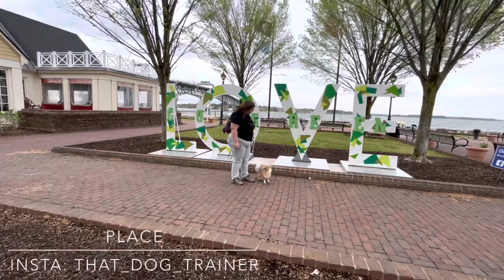“Tokyo” 4 YO Pomchi | Awesome Transformation | Obedience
Meet Tokyo, a 4-year-old Pomchi who has undergone an awesome transformation in his obedience training. In this video, you'll see Tokyo's progress as he works with his trainer to become a more well-behaved and obedient dog.

Throughout the video, you'll see Tokyo's transformation as he learns to follow commands and behave appropriately in various situations. You'll also learn some tips and tricks for working with small dogs like Pomchis and helping them excel in obedience training.

Whether you're a dog owner, trainer, or simply an animal lover, this video is a must-see. Join us on Tokyo's journey as he discovers the joys of being a well-behaved and obedient dog, and learn how you can achieve the same results with your furry friend.